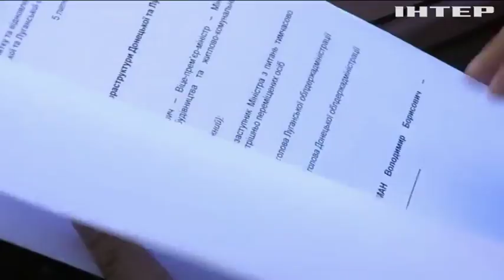На восстановление Донбасса выделено 12 млрд - Гройсман